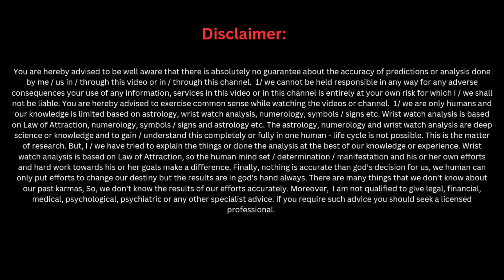MOON brings Richness, Wealth & Fortune | MOON in 2nd House | Kundali | Horoscope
MOON in 2nd House